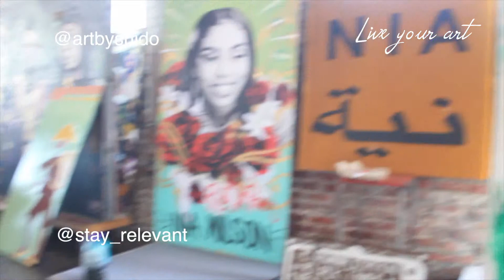Alena Uncut Series Ep. 2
In this featured Artists are